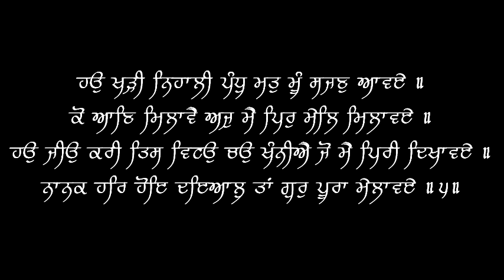Ko Aan Milave Aj - Bhai Harjit Singh & Bhai Gurdip Singh - 03/11/15 - Live Sri Bangla Sahib